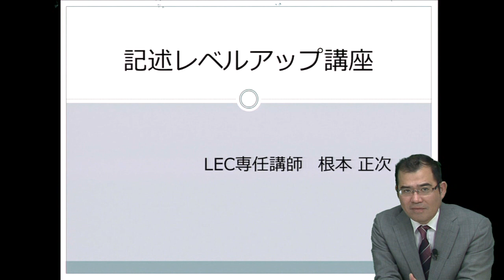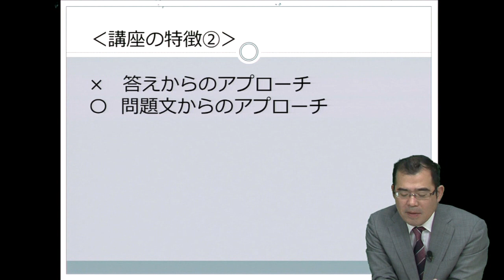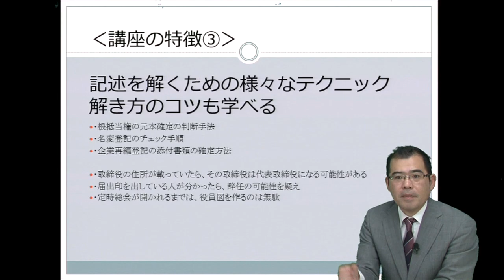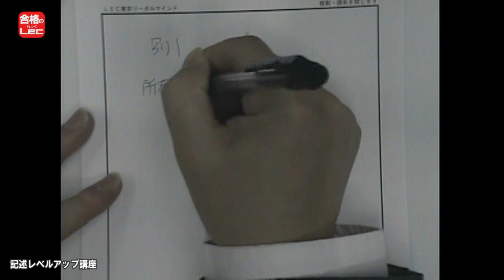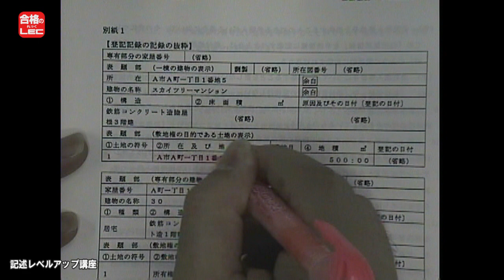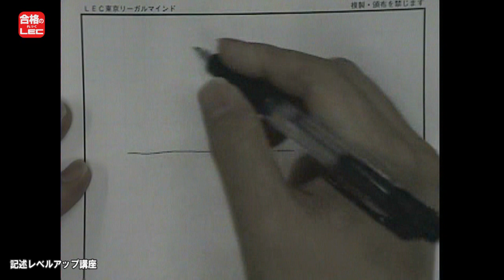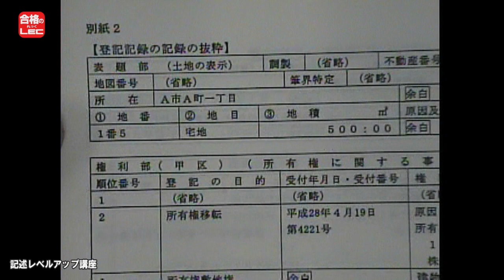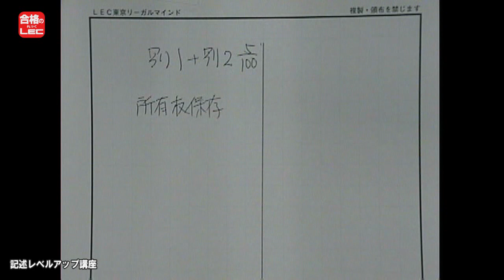【ＬＥＣ司法書士】記述アップ講座ナビ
０(ゼロ)から記述を解くためのテクニックを学べる講座！